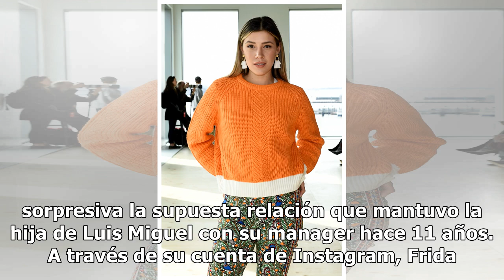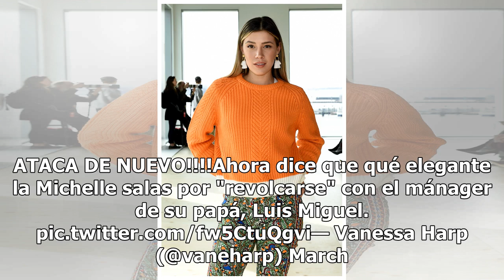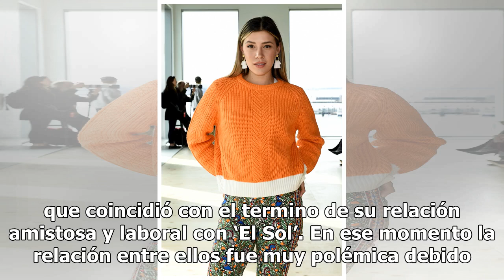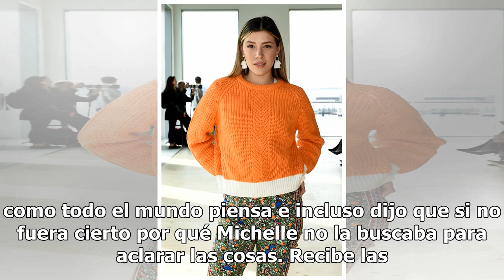Prima de Michelle Salas la crítica por relación que tuvo con mánager de su papá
Todo parece indicar que se refiere a la supuesta relación que Michelle mantuvo hace 11 años con Alejandro Asensi. Aunque esa relación fue hace años, la hija de Alejandra Guzmán lo trae nuevamente al tema. (Ilya S. Savenok/Getty Images for Tory Burch) Por diversas situaciones Michelle Salas y Frida S...